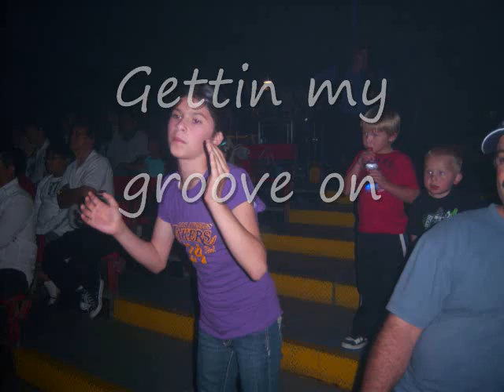My Little Girl Sarah Padilla